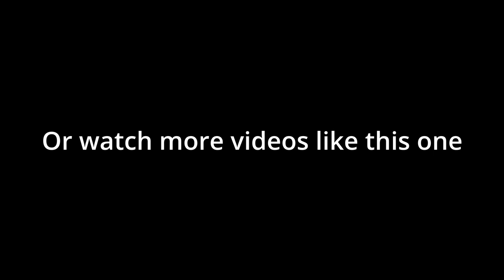F-80 stock grind is PAINFUL | F-80A-5 stock grind | War Thunder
F-80 stock grind is PAINFUL I F-80A-5 stock grind